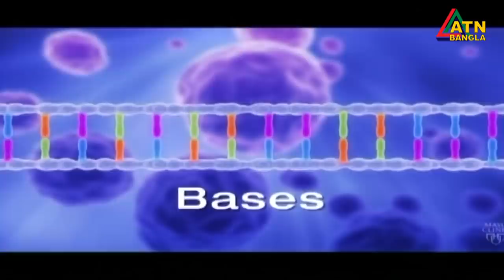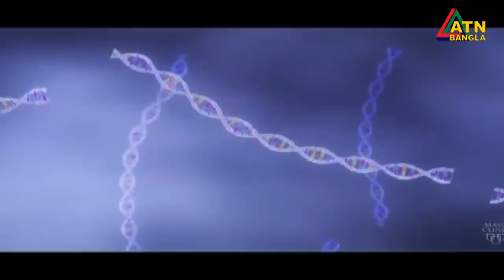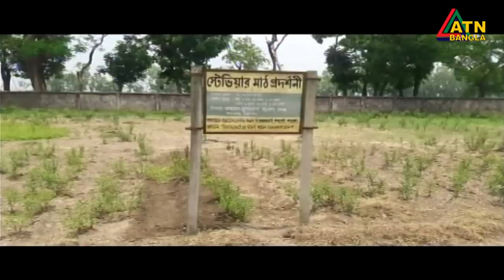এটিএন বাংলা দুপুরের সংবাদ । 2pm | 19.06.2020 | ATN Bangla News at 2pm